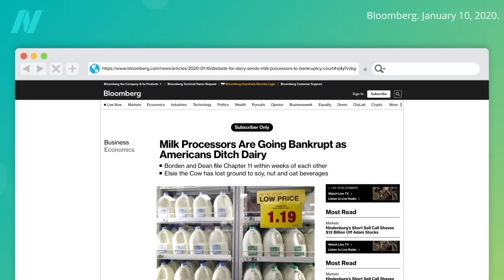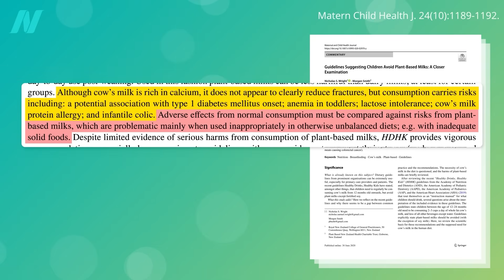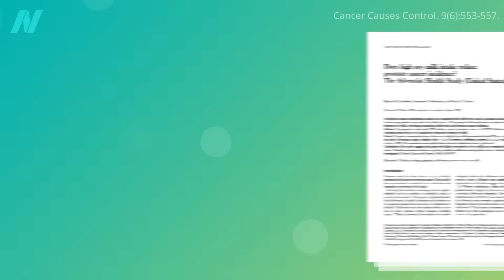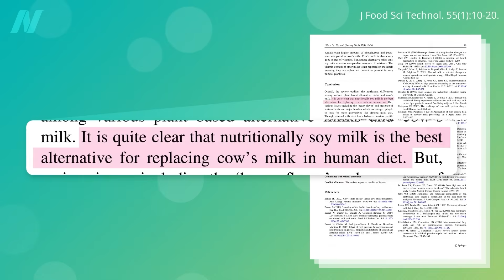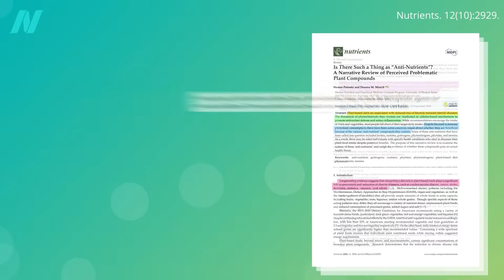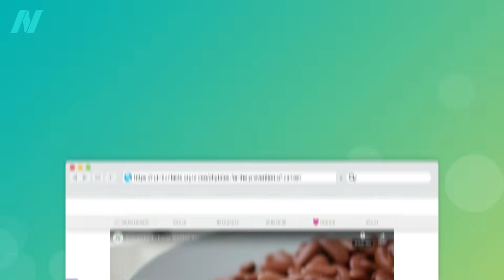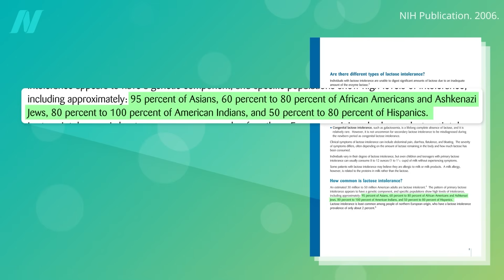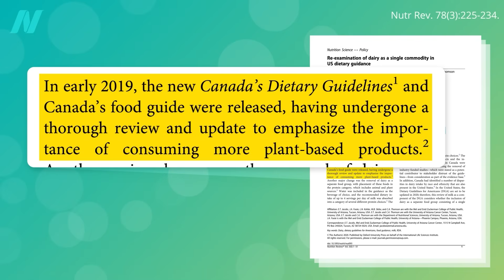Friday Favorites: Is Soy Milk the Most Nutritious Non-Dairy Milk?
Soy milk is compared to other plant-based milks, as well as dairy milk.

Milk doesn’t seem to prevent fractures? See Is Milk Good for Our Bones?

Is soy good for everyone? and Is Soy Healthy for Breast Cancer Survivors?

I’m glad I was able to offer better coverage of the lactose problem. Prior to this, I think I only had a few videos, including Could Lactose Explain the Milk and Parkinson’s Disease Link?

Have a question about this video? and someone on the NutritionFacts.org team will try to answer it.

Want to get a list of links to all the scientific sources used in this video? You’ll also find a transcript and acknowledgements for the video, my blog and speaking tour schedule, and an easy way to search (by translated language even) through our videos spanning more than 2,000 health topics.